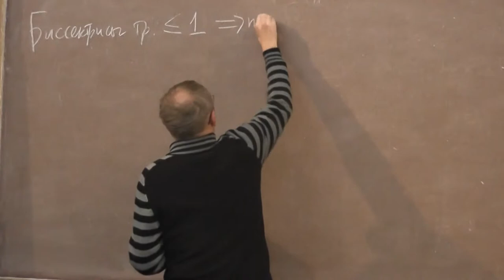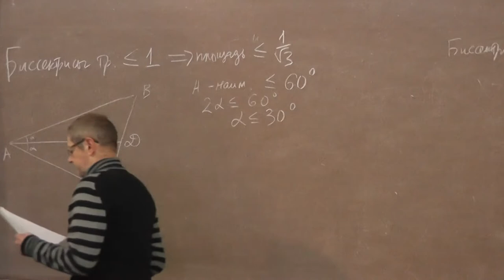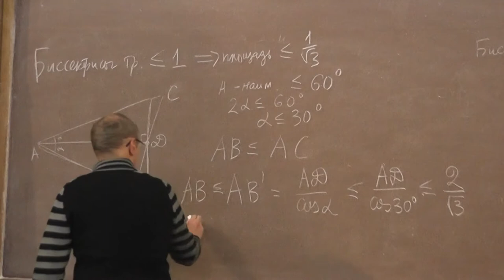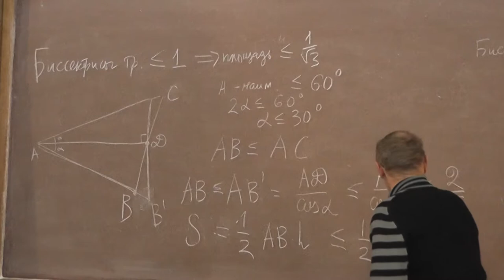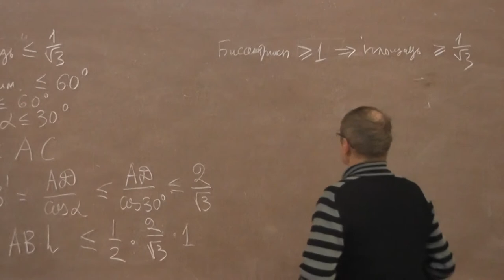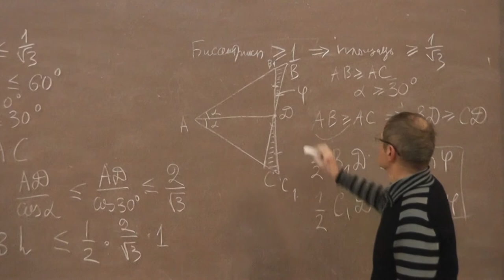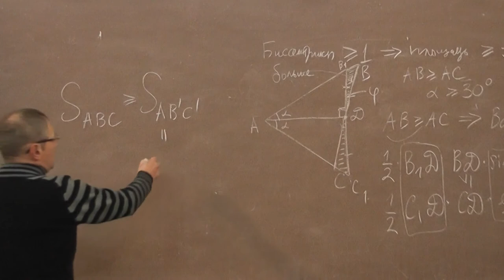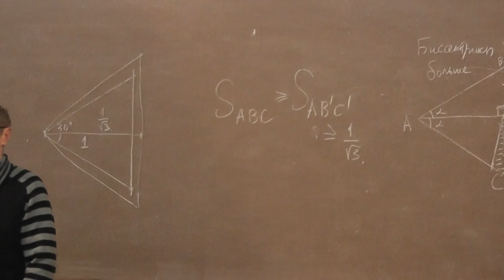Длины биссектрис и площадь треугольника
Виктор Васильевич ПРАСОЛОВ.